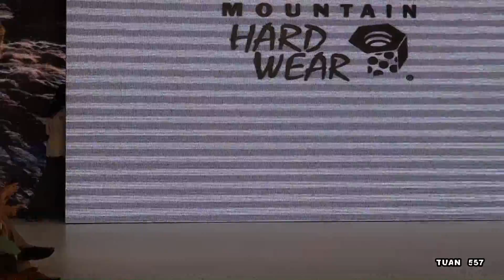2015秋冬時尚秀-2015年9月11日